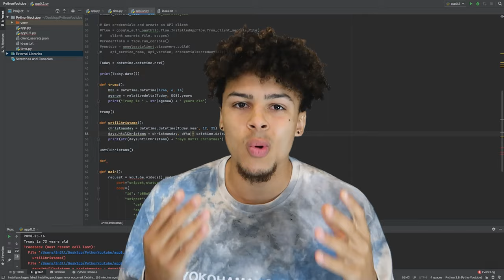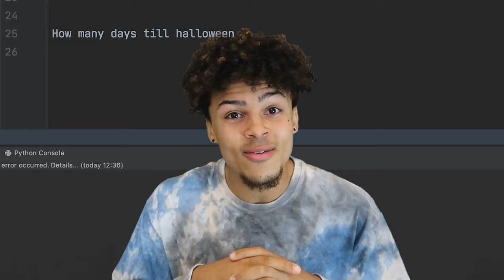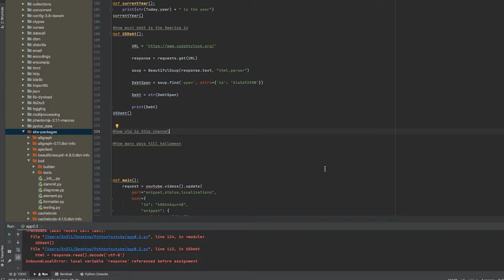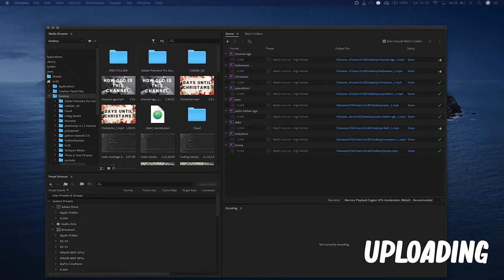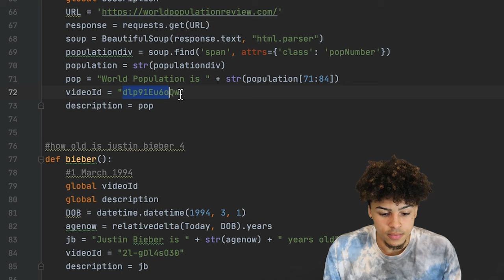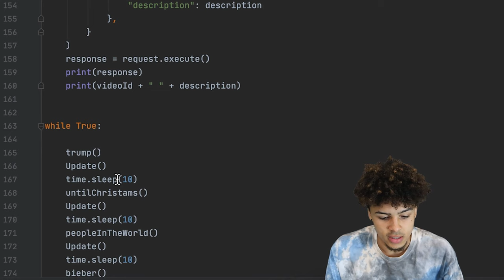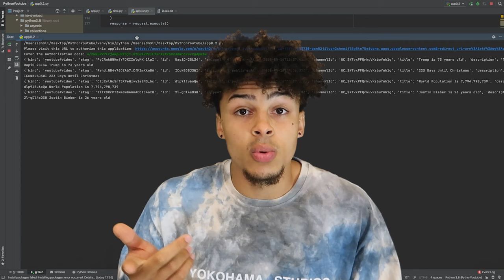I Used Python To Update My YouTube Titles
We have written a script in python that will automatically update the videos in this playlist to always show current information.

We selected some of the most asked questions on google and wrote a script to answer them. This will then update the titles on a daily basis to check that the titles are correct and update them as needed.

This is all running on a remote server and should hopefully have no issues. Fingers crossed.

Sn3ll.com